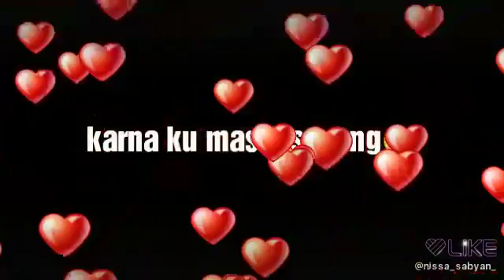Like NADIA KINANATI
Nadia